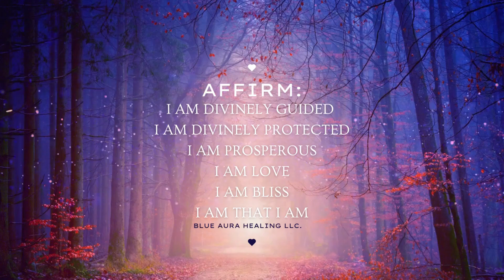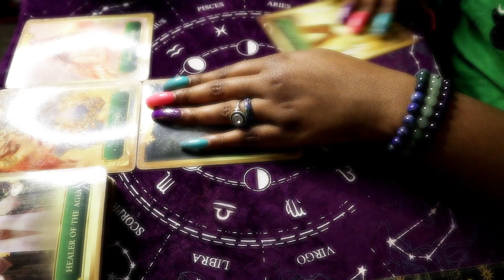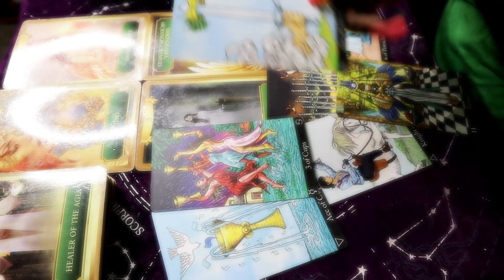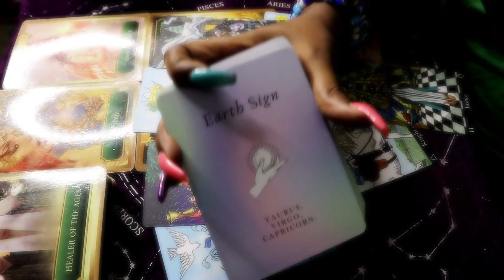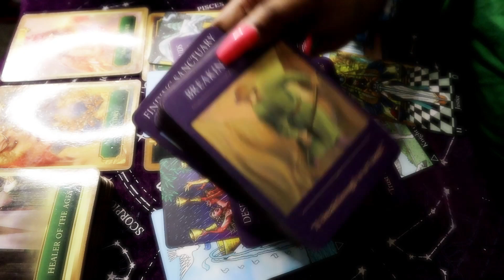PISCES JUNE 2023 💡 WHAT YOU NEED TO KNOW - Portal OPEN for you! ARE YOU READY?! Tarot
30 MIN PHONE .OR. VID - $111

XOXOX

Thoughts of a Rose:

Byeeeeee